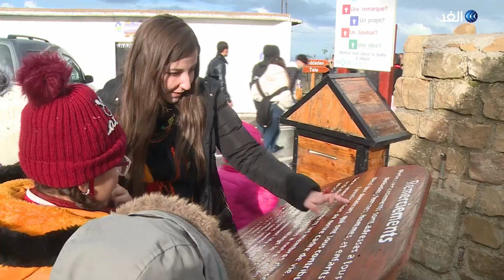تمنراست الجزائرية بالجنوب تحتضن احتفالات رأس السنة الأمازيغية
منذ عام 2017، تم ترسيم يوم رأس_السنة_الأمازيغية ، الموافق 12 يناير/ كانون الثاني من كل عام، عطلة في الجزائر . واحتضنت قرية_أزرا احتفالات شعبية بهذه المناسبة، من خلال معارض للأكلات والملابس وصناعات تقليدية تبرز عادات أمازيغ المنطقة عبر العصور.
تقرير كريم قندولي لبرنامج